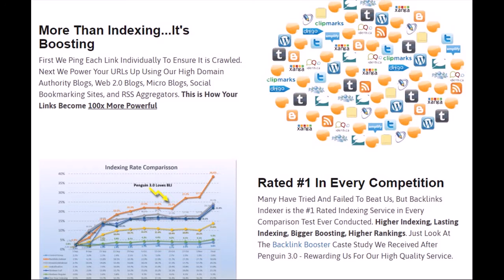backlink explorer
250,000+ Twitter Users
100% Cloud Based
Google Safe
30 Day Money Back Guarantee